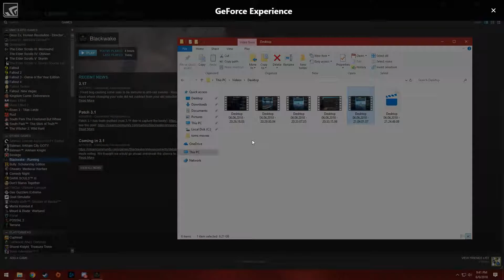Ramming Speed! Black Wake 3V3 Ships battle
specs
i7 6700k
Gtx 970
16Gb ram